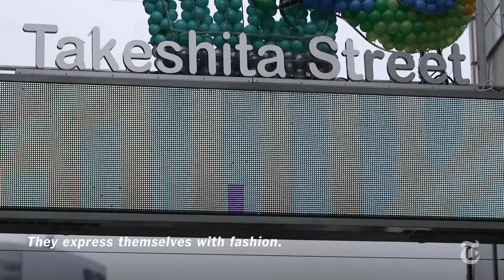Harajuku Style in Tokyo | Intersection: Street Style & Fashion | The New York Times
Mademoiselle Yulia, a fashion designer and style icon with dyed blue hair, is very inspired by the stylish and colorful Harajuku neighborhood of Tokyo.

Produced by: Jonah M. Kessel